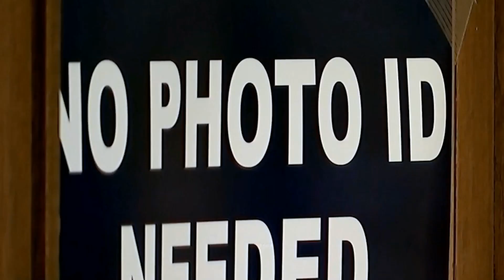Rigged: The Zuckerberg Funded Plot to Defeat Donald Trump (Trailer)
Rigged: The Zuckerberg Funded Plot to Defeat Donald Trump looks at the nearly $400 million Zuckerberg spent nationally in voter operation efforts, particularly in the battleground states of Wisconsin, Arizona, and Georgia. 42,000 votes in those three states are the reason Joe Biden is president. ~ Citizens United